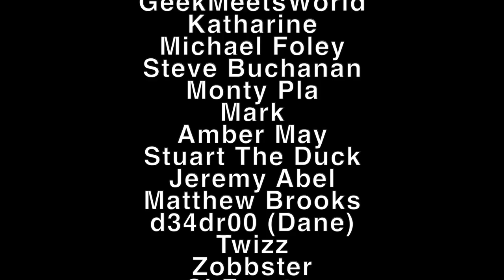DIGITISER IN 2022 - Relationship and Channel Q&A for Nosy People!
In this special Q and A to kick off 2022, Biffo and Sanja answer your questions. We tackle everything from the state of the YouTube channel, our plans for the rest of the year, to the biggest dog we've ever seen, to our secrets for a happy relationship. It's a mixed (nose(y)) bag of things you never knew about us, probably!